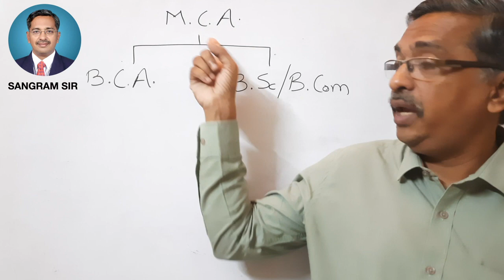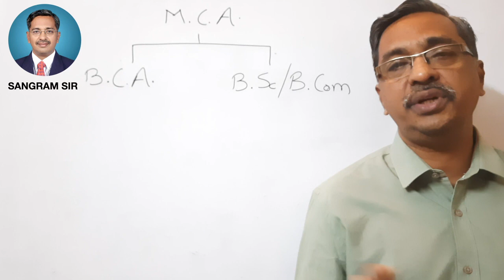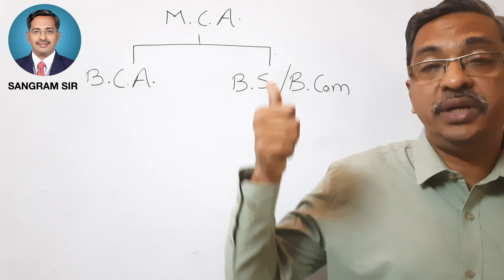MCA की डीग्री कैसे करें क्या है Eligibility ? full explained by Sangram Sir - 2022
Hello Everyone, first of all
A very Happy & Prosperous New Year, as with the new year the MCAdegree admissions are going to start Offline & Online. So here's the detailed info. about, Which undergraduate students can be eligible to take admission in MCA